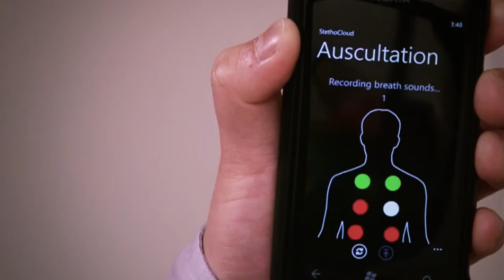Rethinking The Stethoscope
Every year, more than 1.5 Million children die of pneumonia, of which 95% in the developing world. If diagnosed in time, pneumonia can easily be treated with inexpensive antibiotics, but too many children don't have access to care. Using pure ingenuity and a passion for helping the world, a medical student and his team may very well have invented one of the most world changing app of our time.